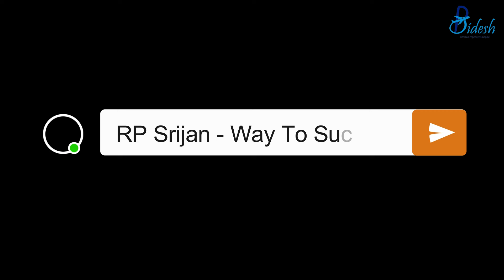रोल्पाली ठिटो बुढो भएको कथा । परदेशले जवानी सकेको कथा । बिदेशमा नेपाली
रोल्पामा जन्मिनु भएका साथि, खड्क बहादुर महरा । नेपाल कृषि प्रधान देश भनेर हामीले पढेका हौँ । आज हामिले यति धेरै रेमिट्यान्स प्रदान देश बनायौँ कि बिदेशमा कृषि पनि बिदेशमा गरेर नेपालमा रेमिट्यान पठाएका छौँ । कोही मलेसीया, कोही कोरीया, कोही यूएई र यस्तै यस्तै ।
दुख शुख आफ्नो ठाउँमा छ, आउनोस् आज हामी 'बिदेशमा नेपाली' यो भागमा उहाँको बिदेशको जिन्दगी कस्तो चल्दैछ सुनौँ बुझौँ र केही सिकौँ ।

Short About RP Srijan:

Hi Namaskar,